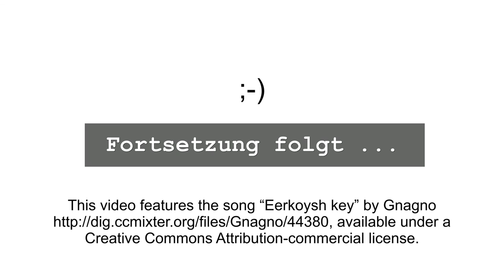AQ5 - Scrum-Mythos - Sprint-Abbruch - Meine Erlebnisse aus der Praxis | von und mit "Dottore Boeffi"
Scrum-Mythos - Sprint-Abbruch
In nur 3 Schritten zum erfolgreichen Sprint-Abbruch !
Inhalt der heutigen Sprechstunde für Dich (!) ... rund um "agile Krankheitsbilder":

Schritt 2 - Meine Erlebnisse aus der Praxis

Agile Quickies - gemeinsam erfolgreicher ... "agil tun - agil werden - agil sein" !

Die Sprechstunde für Dich (!)
- rund um "agile Krankheitsbilder"
- für erfolgreiche agile Unternehmen und deren Mitarbeiter

Bewegen auch Dich vielleicht Fragen rund um

- Agile, Scrum, Kanban, Lean, ...
- AgilePM (Produkt- o. Projekt-Management)
- Agile Software/Produkt-Entwicklung
- XP (eXtreme Programming)

oder vielleicht

- Agiles Management/Unternehmensführung
- Agile oder Scrum-Einführungen
- Agile Transition o. agile Turnaround-Vorhaben

oder Herausforderungen bzw. Probleme als

- PM oder PO (Product Manager o. Product Owner)
- SM (Scrum Master) oder Agile Coach
- "agiles" Team-Mitglied

Du erreichst Deine Sprechstunde direkt via

- Kommentar ...

Wenn gewünscht, beantworte ich Deine Fragen natürlich anonym !

Ich freue mich auf Dich in einer unserer gemeinsamen Sprechstunden !

CU
Dein "Dottore Boeffi"